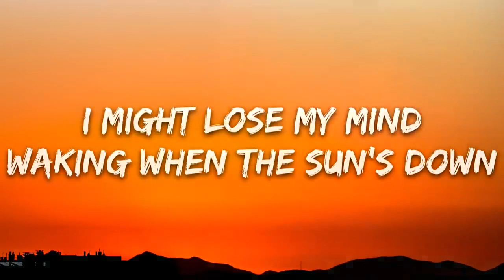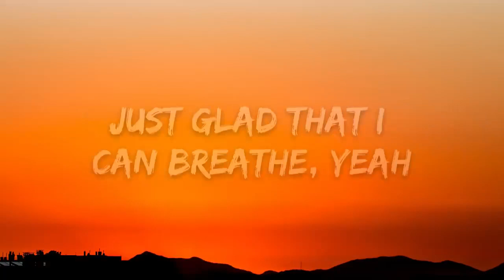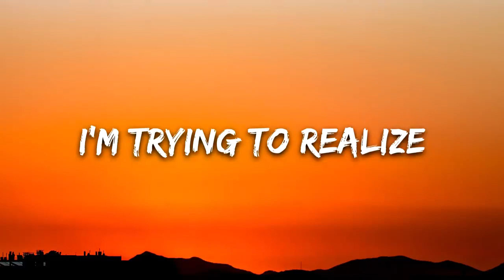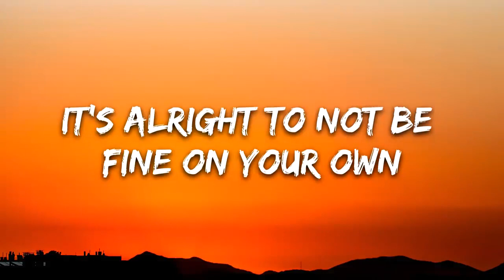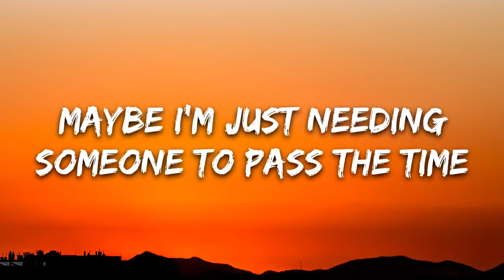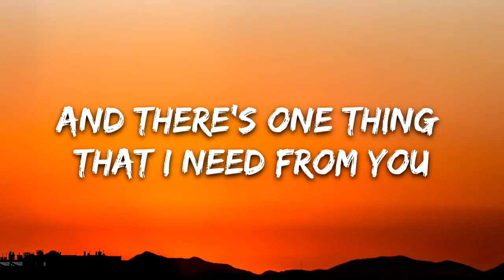Jeremy Zucker - Comethru (Lyrics) feat. Bea Miller